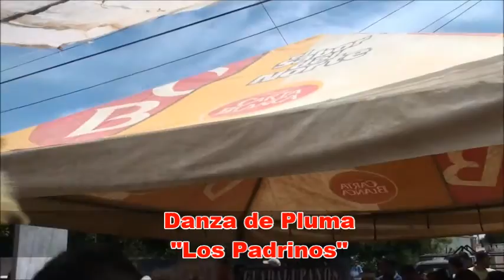Son: "El Beibo". Danza de Pluma "Los Padrinos"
En el 2°ANIVERSARIO de La Danza de Matlachines “Los Arieles” de Matamoros, Coah. el 1 de mayo 2016.